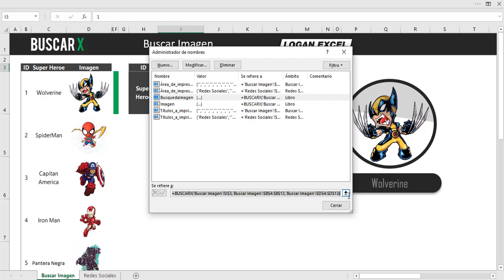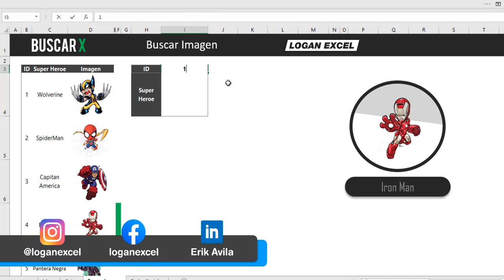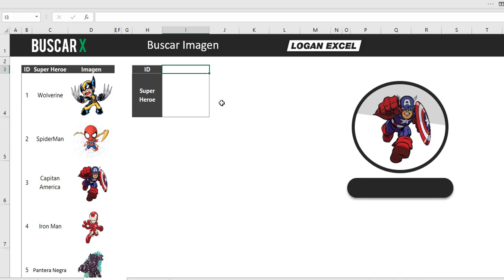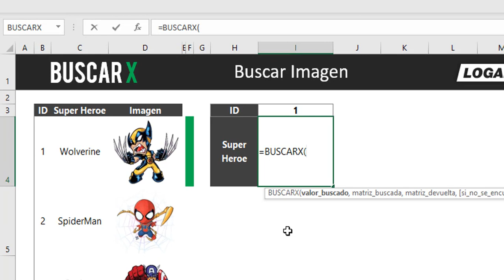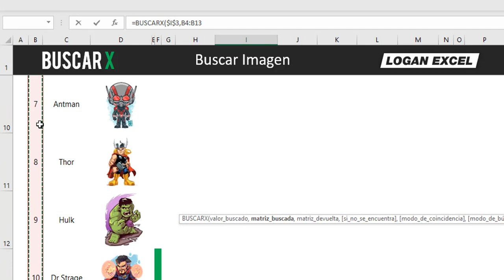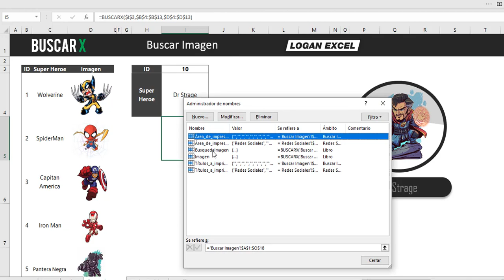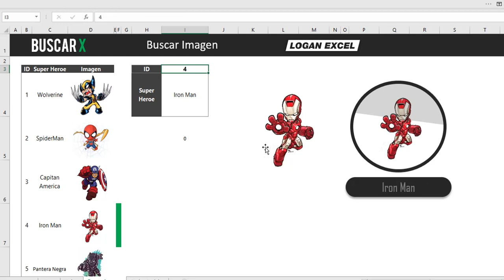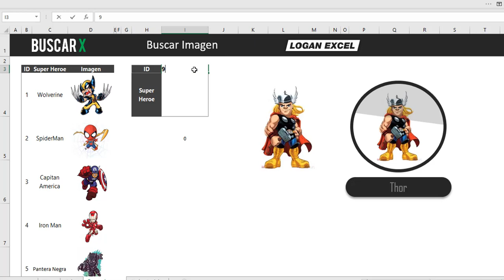Buscar Imagen con BUSCARX en excel, buscar imágenes dinámicas en excel, retornar imagen con BUSCARX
En este tutorial vamos a ver un ejemplo de como hacer una linea de tiempo con imágenes dinámicas al cambio del año, veremos esta creativa manera de buscar imágenes representadas con diferentes periodos o años así como una breve descripción esto nos ayudara para tener una representación vistosa e impresionante para nuestros datos utilizaremos el administrador de nombres, función buscarX, formas y demás consejos para su creación, ideal para cualquier plantilla, dashboard, infografía etc.